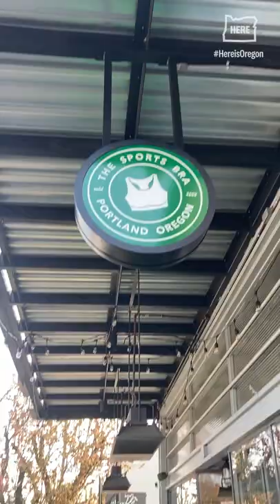The Sports Bra is Portland's first sports bra that exclusively shows women's sports